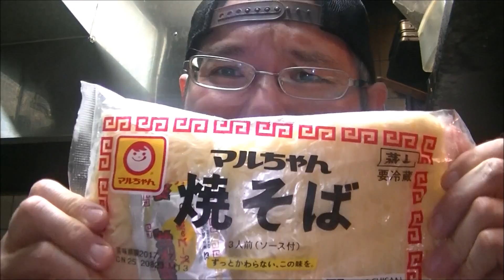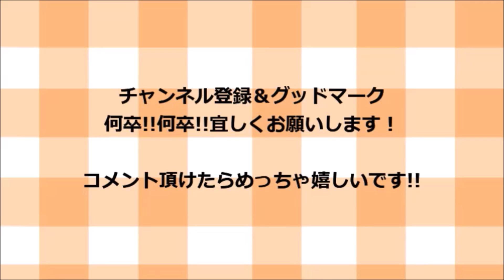簡単単純 オム焼そばの作り方!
材料一覧❗

焼そば                          1袋
豚肉                               80グラム
もやし                           100グラム
玉ねぎ                            4分の1
ピーマン                       1個
玉子                               3個

調味料一覧❗

付属の焼そばソース          1袋
ドライパセリ                      少々

そして❗